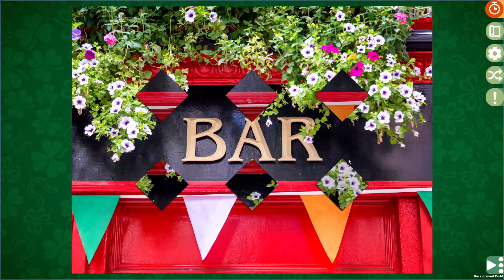[Tiny Little Lion] Puzzle Vacations: Ireland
If you like puzzles, then you’ll love what we’ve got in store for you!

Puzzle Vacations: Ireland is Boomzap’s newest, freshest take on the beloved puzzle genre. With over 100 hand-picked pictures to put together and several different puzzle sizes and modes — including unique artistic cuts! —  you get to decide how you have your fun! When there’s so much beautiful Irish scenery to be enjoyed in so many different ways.